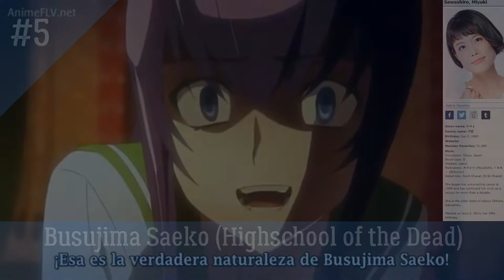My Top 15 Sawashiro Miyuki Roles in Anime